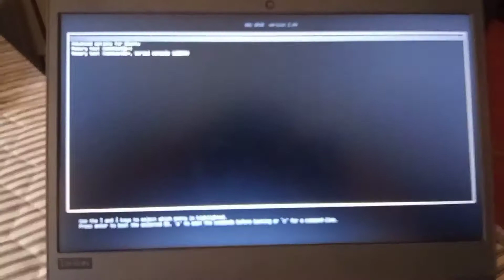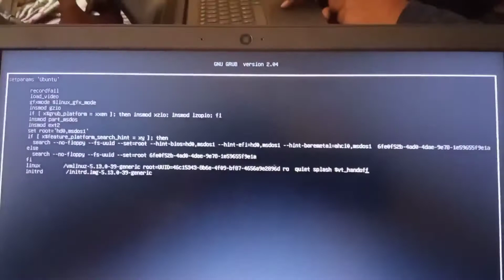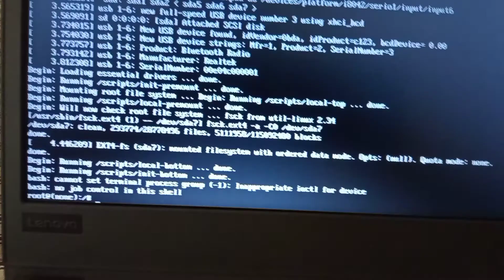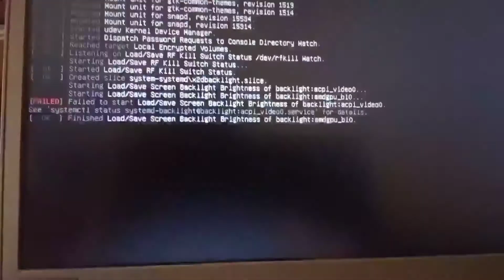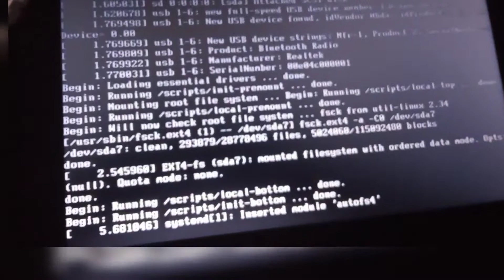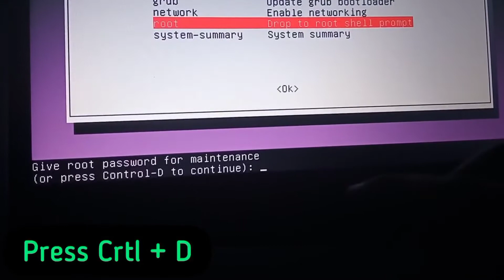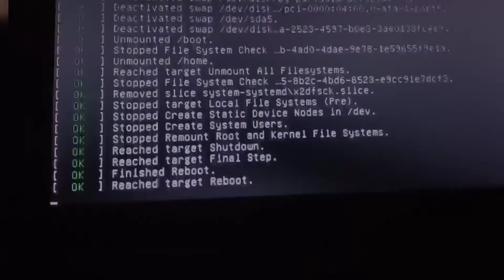Ubuntu forgotten password change without data loss || Vivek Telugu Library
Computers || Python||Tutorial🖥🖥

# Notes
Beee

HTML & CSS
🎥 My First Project